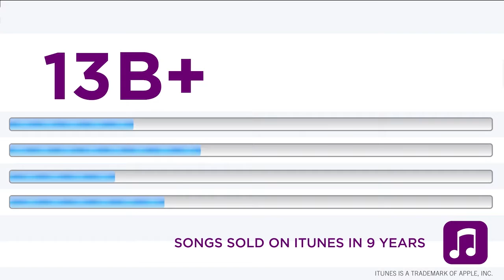Financial Instant Issuance Solution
Connect with consumers instantly using Entrust Datacard financial instant issuance solutions by Elliott Data Systems.